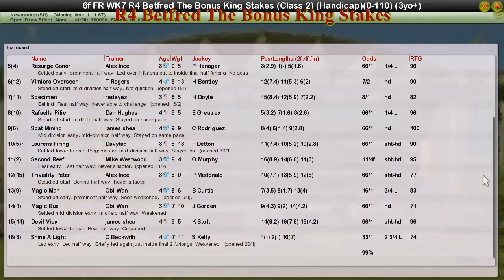FR WK7 R4 Betfred The Bonus King Stakes